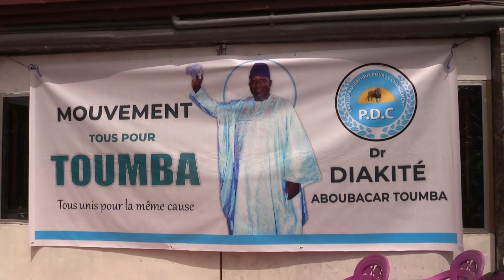COMPIL RENCONTRE PDC